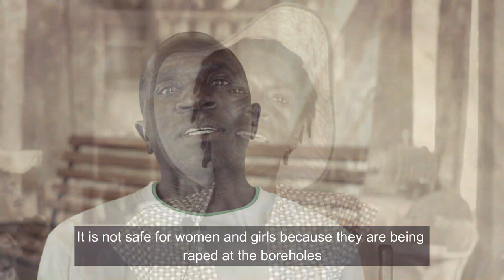Water Crisis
This video profiles the impacts of water shortages on women in Zimbabwe.